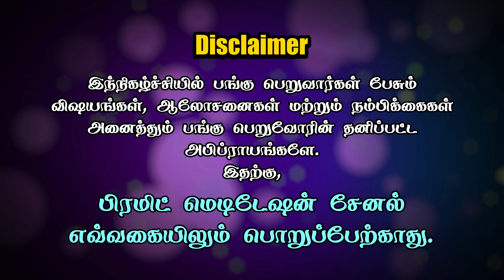தியானத்தில் அனைத்து நோய்களும் இயற்கையாக சரியாகுமா| Can we heal diseases in Meditation | Anabu Arasu